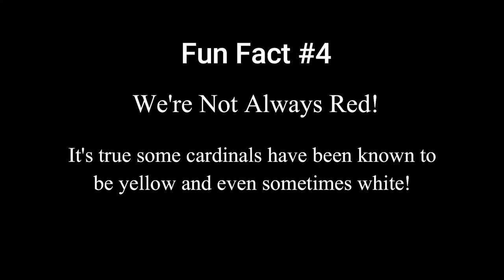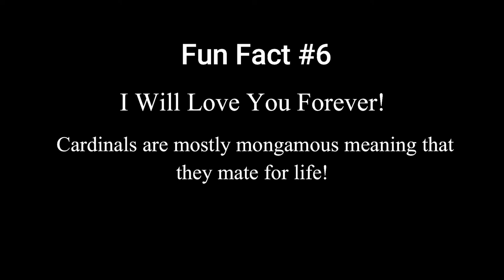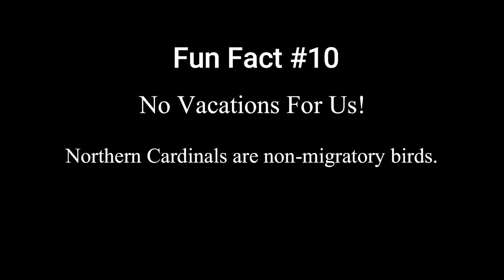10 Amazing Facts About Northern Cardinals | WILDLIFE PHOTOGRAPHY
This is 10 fun facts about the reddest bird of the south!